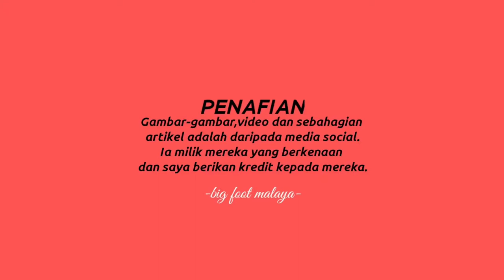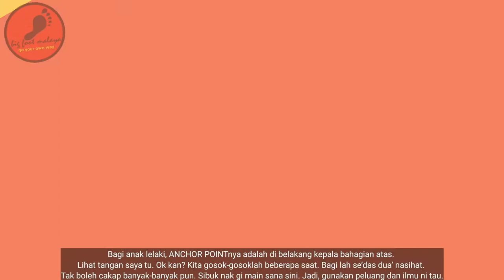Teknik Memeluk Anak Perempuan & Anak Lelaki | Teknik Islam NLP